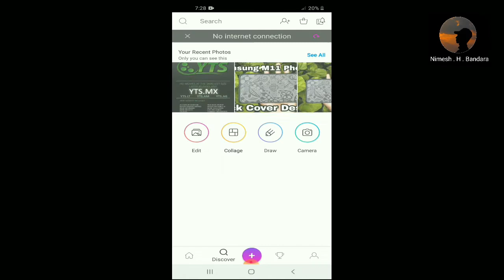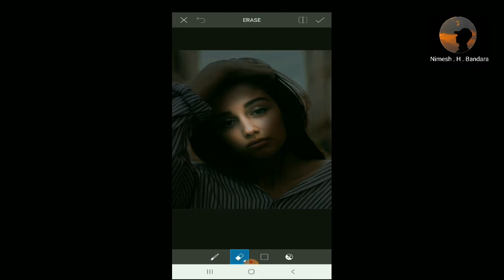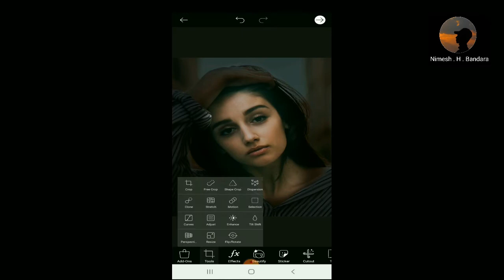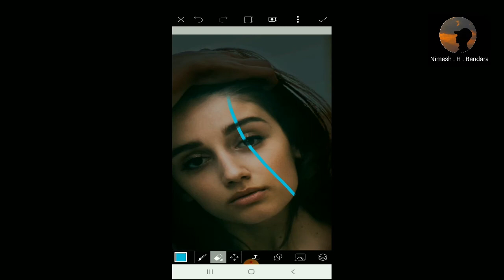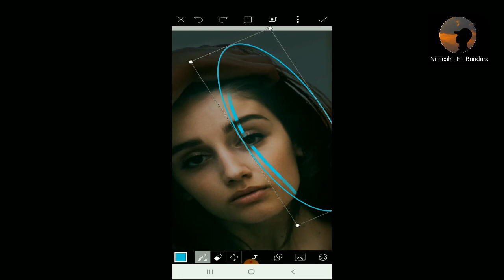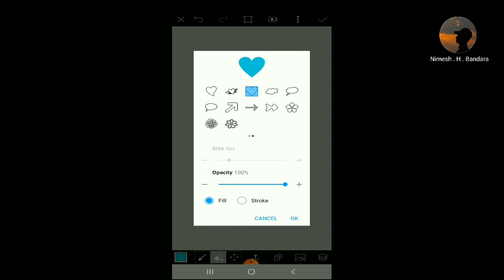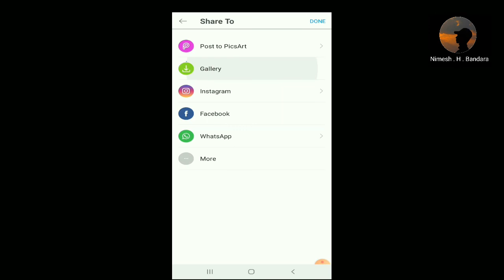Neon LIGHT Effect Picsart Tutorial | Light Effect in Picsart | Sri lanka | Sinhala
create amazing double exposures with just a phone and snapseed app.

images